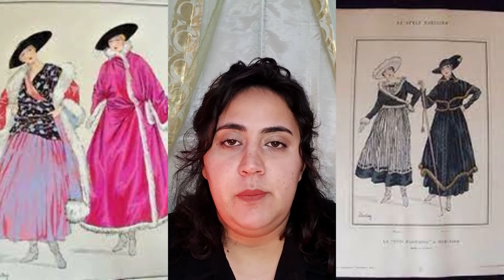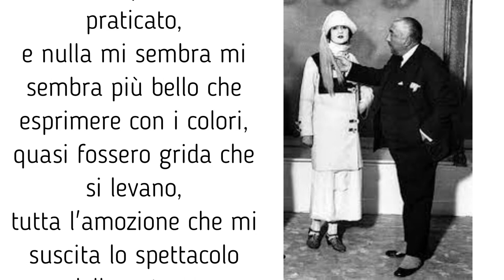PAUL POIRET SECONDA PARTE - CLAIR MODA - LA STORIA DELLA MODA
Ecco la seconda parte della storia di Paul Poiret, dal suo picco di creatività e fama, fino ai suoi fallimenti e il conseguente indebolimento della sua Maison .
Ciao io sono Chiara, appassionata di moda e design!
Se anche tu hai la mia stessa passione sei sul canale perfetto per te!
Ogni Lunedì racconterò della storia della moda e aspetti più tecnici e di stile. Ogni giovedì, invece, racconterò di una curiosità riguardante la moda, il fashion e il design.
Se ti piacciono i video metti un like, e se ti va seguimi, cresciamo insieme! Grazie! Un bacio a tutti!